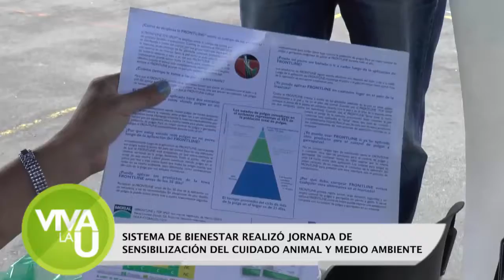VIVA LA U - BIENESTAR REALIZÓ JORNADA DE SENSIBILIZACIÓN DEL CUIDADO ANIMAL Y MEDIO AMBIENTE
5 DE MAYO DE 2017